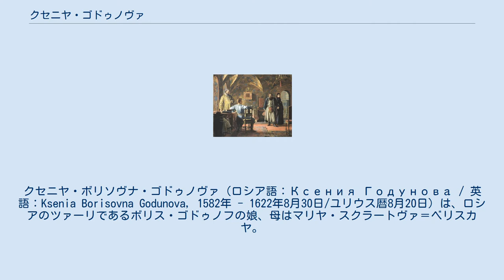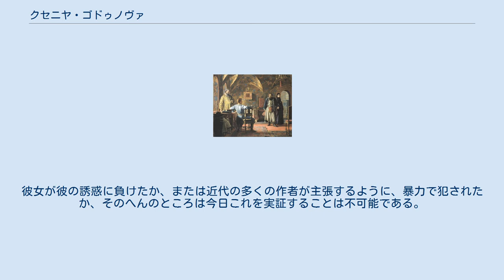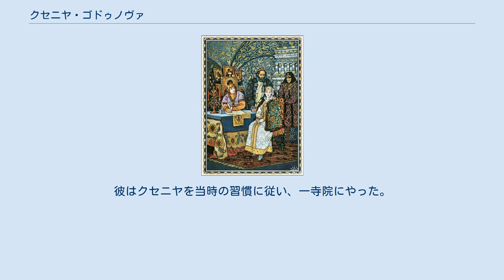クセニヤ・ゴドゥノヴァ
クセニヤ・ボリソヴナ・ゴドゥノヴァ（ロシア語：Ксения Годунова / 英語：Ksenia Borisovna Godunova, 1582年 - 1622年8月30日/ユリウス暦8月20日）は、ロシアのツァーリであるボリス・ゴドゥノフの娘、母はマリヤ・スクラートヴァ＝ベリスカヤ。
フョードル2世の姉でもある。
 クセニヤ クセニヤと父ボリス、母マリヤ、弟フョードル 西欧文化に関心の高い父ボリス・ゴドゥノフの影響で高度な教育を受け、なおかつ大変な美人であったといわれ、その評判も高かったという。
 1598年、父ボリスがツァーリに即位すると、彼女は皇女となり、ツァレーヴナの称号を有するところとなった。
 1600年にスウェーデン王エリク14世の息子グスタフ・エリクソン・ヴァーサと婚約したが、グスタフの不品行が原因で破談となった。
 次いで、1602年にシュレースヴィヒ＝ホルシュタイン公でデンマーク王子のヨハンを2人目の婚約者としてモスクワに迎えたが、ヨハンは結婚目前に病死してしまい、クセニヤは未婚のままであった。
 1605年、ツァーリを僭称する反乱者偽ドミトリー1世と戦っていた父ボリスが死に、弟のフョードル2世が即位したが、ゴドゥノフ家の求心力は急速に衰えることとなる。
 そして、偽ドミトリーがモスクワに入城し、ツァーリとして迎えられると、クセニヤの母マリヤと弟フョードル2世は殺害された。
 偽ドミトリー1世の前に引きずり出されたクセニヤ クセニヤは命を助けられたものの、処女だった彼女は偽ドミトリーに強姦され、5ヵ月にわたって妾として扱われ宮殿で慰み者にされた。
 そして偽ドミトリーの婚約者マリナ・ムニシュフヴナが到着する直前、ベロオーゼロの修道院に追放され、「オリガ」という名前を与えられ、修道女としての誓いを立てなければならなかった。
 その後、クセニヤは修道女として家族の菩提を弔い続け、1613年にロマノフ朝が成立したのち、1622年8月30日に死亡した。
 プロスペル・メリメの著書『偽のドミートリー』に以下のような描写がある。
 …… 事実、婚約者とその家族の者に莫大な贈り物をたずさえて、ヴラシエフがクラコビーに急行し、ロシアへ向って出発するようにとうながしているのに、皇帝は公然と女と一緒にクレムリン宮にいたのだ。
その女こそ誰あろう、ボリスの娘クセニヤなのだ。
 当時の人の伝うるところによると、クセニヤは非常に利口な娘で、色はぬけるように白くほんのり紅がさし、漆黒の輝く眼をもっていた。
眉は迫っていたが、均整のとれたいいからだをしていて、まるでクリームにつかったような白い肌だった。
非のうちどころのない人柄で、書物の人物よりも上品に話をした。
その声は鈴をふるようで、彼女が頌歌を歌うのに耳傾けるのは、聞く者の喜びであった (原註:当時のロシア人の美人観がいかに東洋的であるか、よくわかる。
迫った眉は、今日トルコやアルメニアの女の美人としての特徴で、墨で描いてまでそうする。
―――この美貌が、クセニヤの宿命となった。
彼女は母と弟の死を目のあたりに見て、まずある僧院の中にのがれた。
ある年代記作者の言によると、彼女はムスチスラヴスキー公爵の邸内に身を隠したともいわれている。
ついで彼女は、一家の敵の宮殿に入り、そこで数ヵ月間、彼女は皇帝の囲い女となった、おそらくこれは、ゴドゥノフ家の大部分の者が助命され、なかには知遇さえも受けるに至った、そうした皇帝の仁慈に彼女が打たれたからでもあろう。
彼女が彼の誘惑に負けたか、または近代の多くの作者が主張するように、暴力で犯されたか、そのへんのところは今日これを実証することは不可能である。
またドミートリーが捕虜の女の美貌に魅されたか、或いは情けを知らぬ勝利者の常として、成り上り者の虚栄心から彼女を生けにえにしようと、いわば復讐心のようなもので敵の家族を汚そうとしたのか、それもはっきり確答を与えることが出来ない。
しかしながらしばらくのあいだ、クセニヤが彼の上に大きな勢力をもっていたことはたしかであって、それに対してムニーセックは警告をし、皇帝に対して不満の意を示したほどだった。
ドミートリーがこの捕虜の女と手を切ったのは、マリーナがモスクワに向って出発したとの報に接してからだった。
彼はクセニヤを当時の習慣に従い、一寺院にやった。
彼女はオリガという名で、モスクワのサン・サージ僧院の尼僧となり、1622年にその寺で亡くなった。...